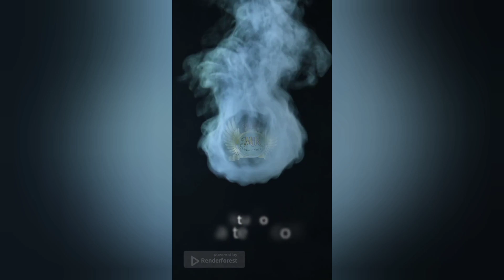conociendo las costumbres y tradiciones de la localidad de bellas fuentes Mich.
Editado por Studios MasterRincon
presenta nos invitaron a conocer las bonitas costumbres y tradiciones de la localidad de bellas fuentes Michoacan por eso así se vive allá saluditos a toda la gente bonita visiten lo se los recomiendo es gente bonita y muy amable,